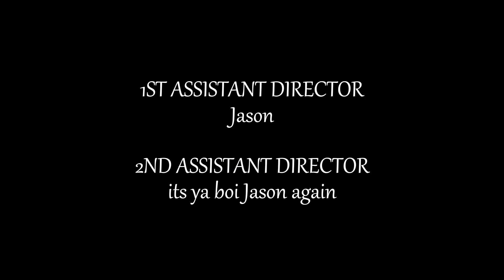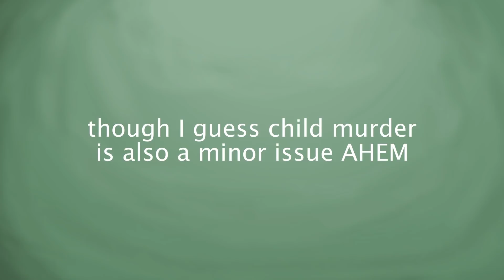SHARP OBJECTS: as good as True Detective S1? - REVIEW (No Spoilers)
HBO's latest miniseries featuring Amy Adams is pretty gosh darn great.

Come chat on the discord!

SHARP OBJECTS: as good as True Detective S1? - REVIEW

Sharp Objects is an American psychological thriller television limited series based on Gillian Flynn's debut novel of the same name that premiered on July 8, 2018, on HBO. Created by Marti Noxon and directed by Jean-Marc Vallée, the series stars Amy Adams as Camille Preaker, an emotionally troubled reporter who returns to her hometown to cover the murders of two young girls.

Seasoned TV Reviews is  made by Jason Allen.